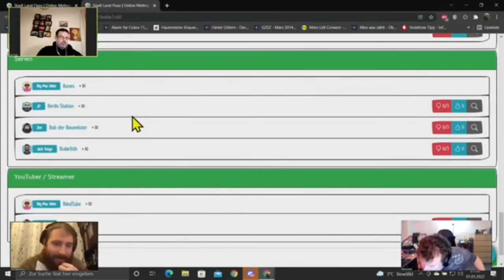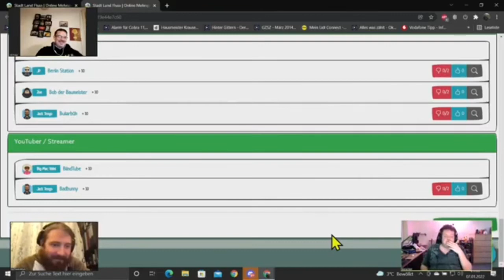Stadt Land Fluss Runde 5 Buchstabe B